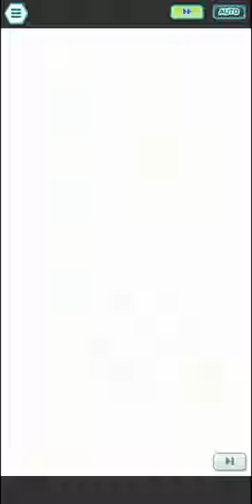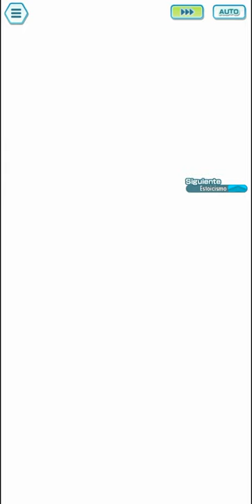7500 Pts Master Mode Champion Stadium Kanto Week 3 | Pokémon Masters Ex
🌟CONSEJOS🤓
1. Agatha:
 Evenena rápido a los rivales y redunce estadísticas - 6 con Ariados.

2.Lance:
Xerneas puede atacar con fuerza Lunar cuando tenga la ventaja de la barra de movimientos.

3. Lorelei:
 Paralizar al rival, hará que Zekrom cause mucho más daño con su Sync Move.

4.Bruno:
 La barrera Anti-Fisico de Alakazan, te ayudará a resistir más, los goles fuertes.

5. Blue:
Quema y atrapa a todos los rivales desde el inicio de la batalla.

Agatha 0:00
Lance 5:41
Lorelei 14:58
Bruno 18:48
Blue 22:45

🎮𝗣𝗼𝗸𝗲𝗺𝗼𝗻 𝗠𝗮𝘀𝘁𝗲𝗿